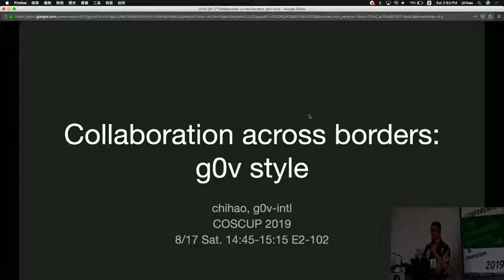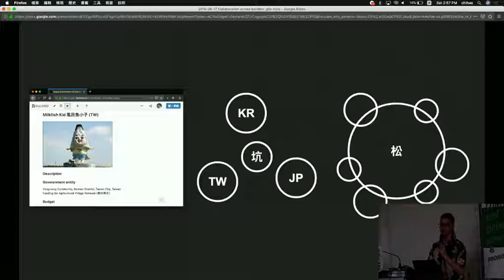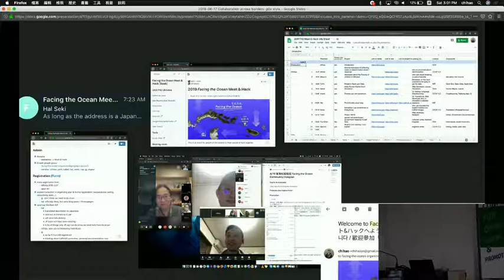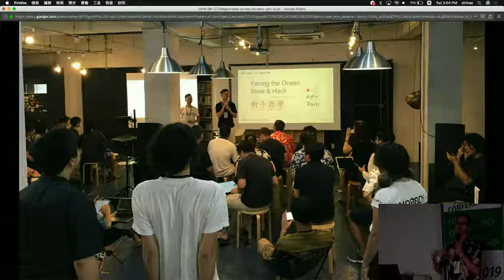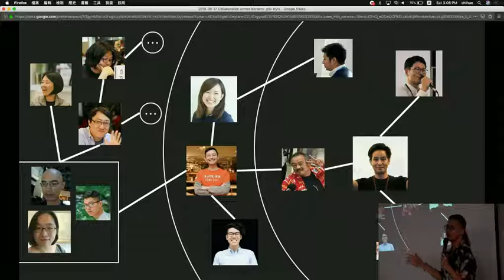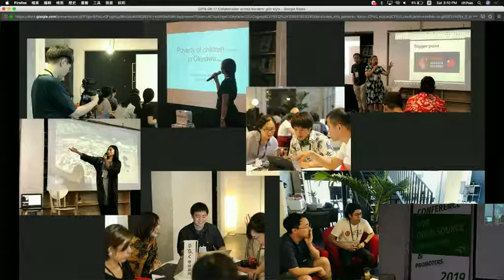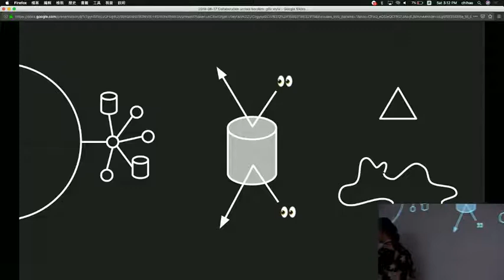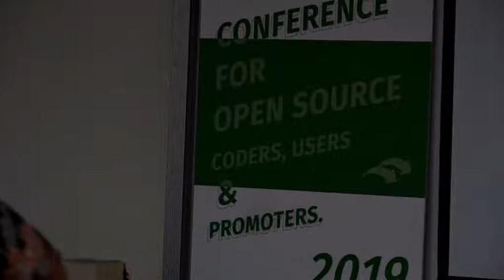2019 coscup g0v 07 面海黑客松